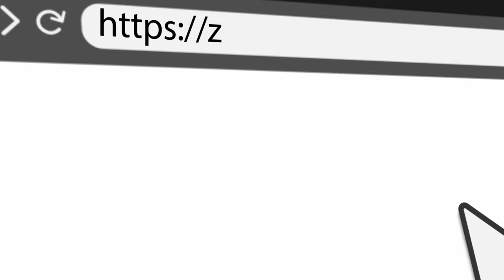Kako Zaslužiti na Amazonu iz Slovenije?